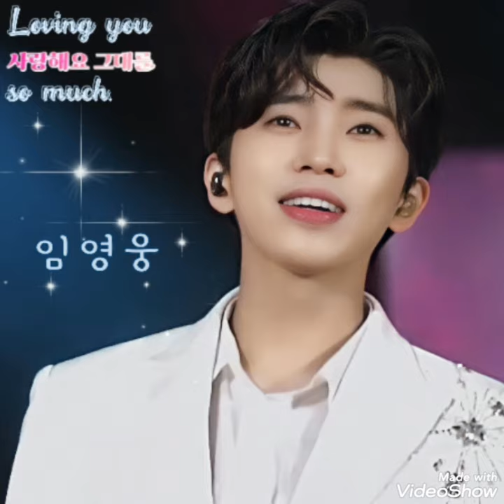모습 멋지세요 임영웅유튜브 임영웅콘서트# 영웅시대#헵번프린세스TV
임영웅 빛이나는 모든 모습 최고세요